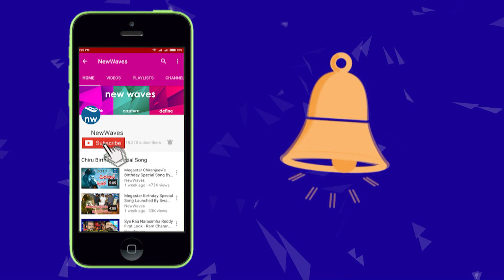CM Chandrababu Naidu Speaks About AP Development | Andhra Fiber Grid | New Waves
ap cm chandrababu naidu speaks about andhra pradesh development